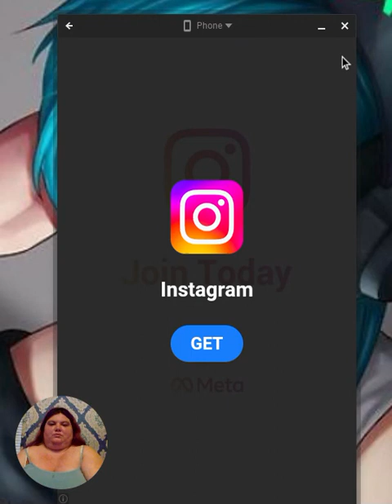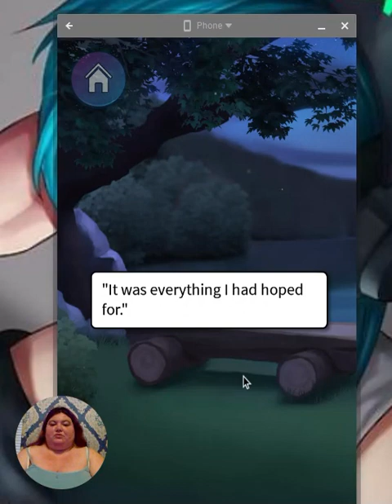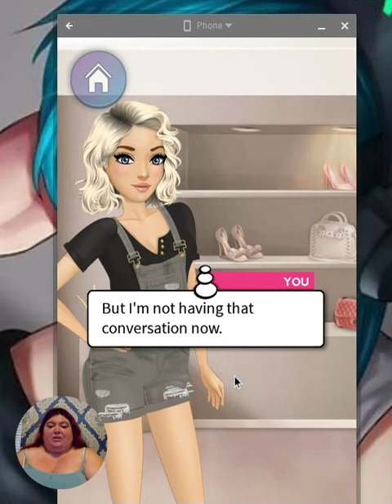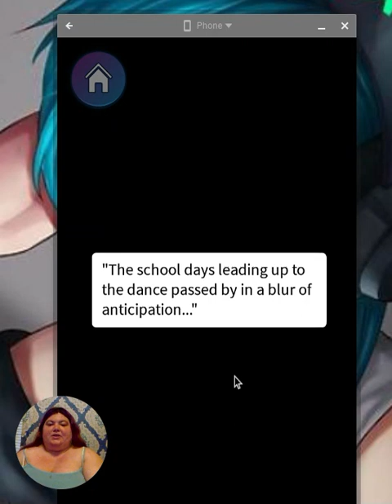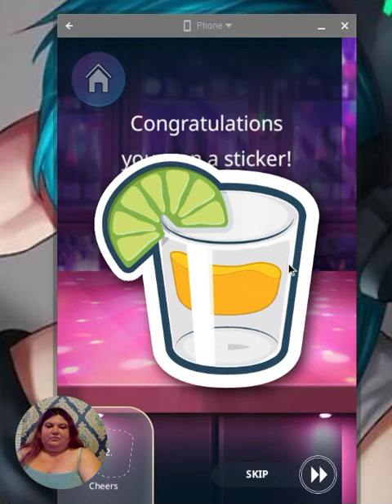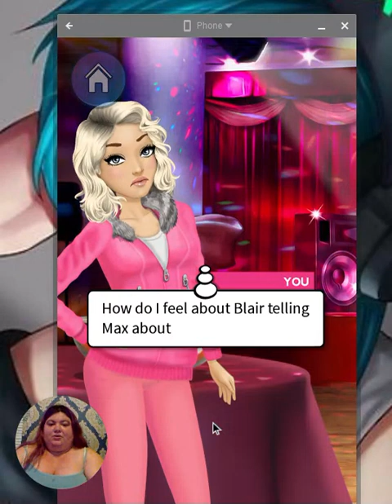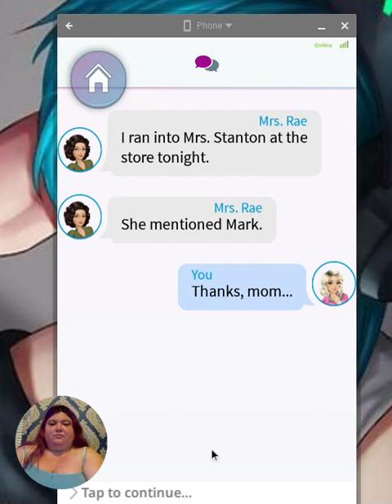Homecoming/Dear Mona: My Story ep 4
pandorasbox20221